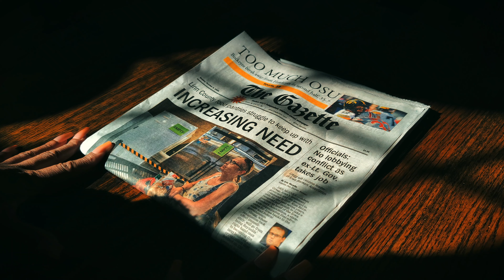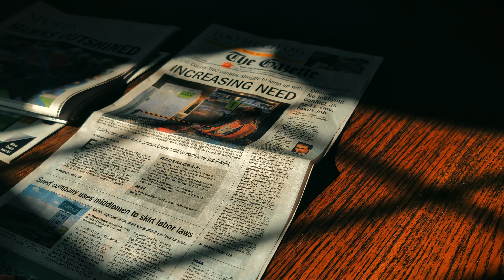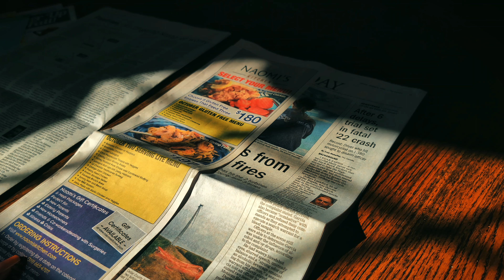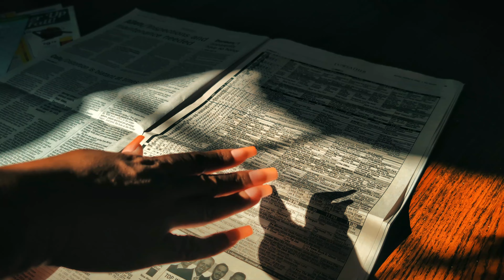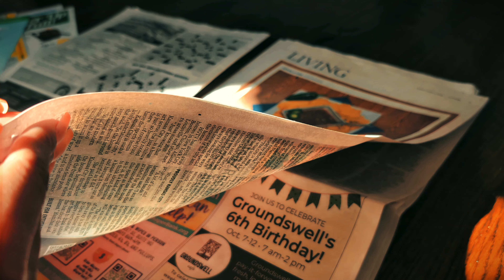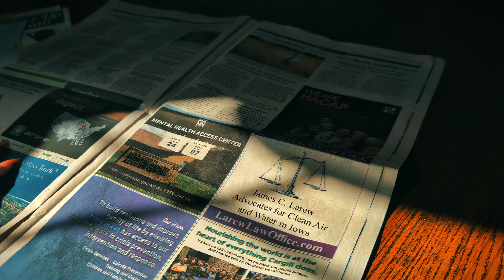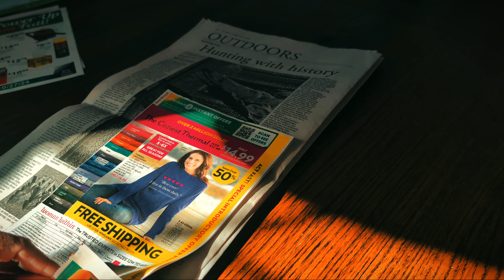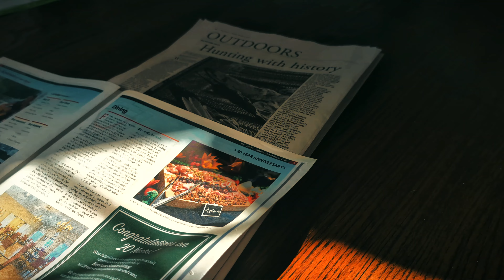Relax and Read with Me Gentle Paper ASMR Experience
☕️ Experience a calming ASMR sensation as I slowly turn the pages of a newspaper, creating satisfying crinkly sounds.

Immerse yourself in the serene atmosphere of my room, filled with  soft sunlight.  Let the soothing sounds and visuals guide you into a state of deep relaxation.